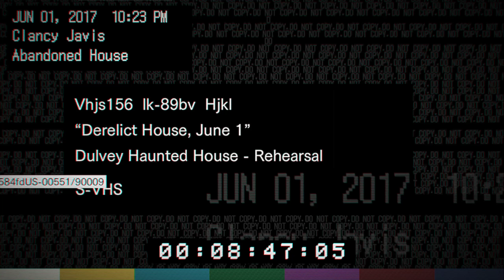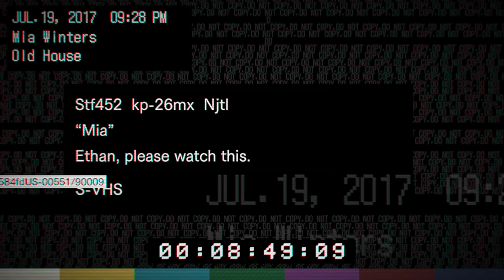Resident Evil 7 no commentary/bs 1440 60FPS PT.2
Play through without commentary.  Movie style walkthrough.